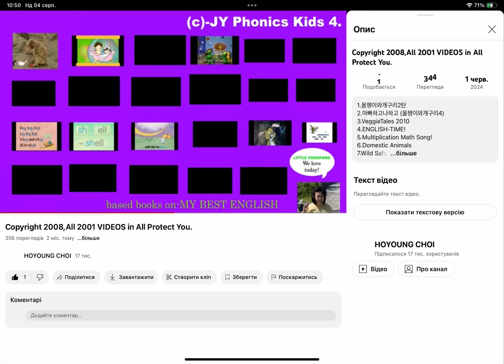Video Check in Time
Video is Deleted Globally